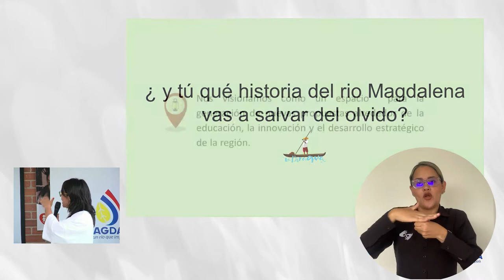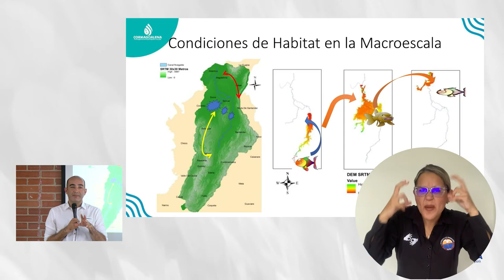Catedra Del Río de UNIMAGDALENA realizó cuarta sesión en comunidad ribereña de Barranquilla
Recorriendo cada territorio ribereño, la Cátedra del Río de la Universidad del Magdalena llegó esta vez hasta el barrio Las Flores en Barranquilla para compartir sobre innovación socioambiental con estudiantes y profesores de la I. E. D. Libertador Simón Bolívar y comunidad en general. En esta cuarta sesión, expertos temáticos de la Alma Mater y Cormagdalena explicaron los proyectos que se adelantan en pro del afluente y su importancia para las poblaciones circundantes.